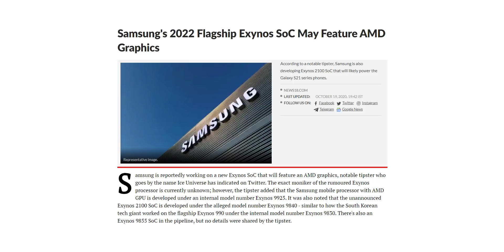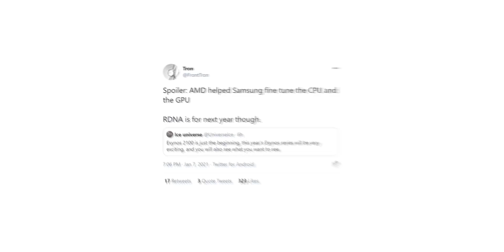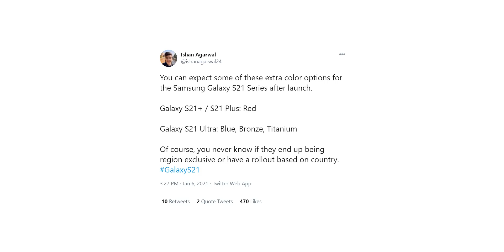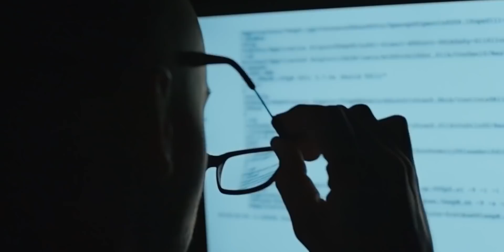Galaxy S21 Ultra - AMD To The RESCUE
Samsung Galaxy S21 will have Exynos 2100 which is outperforming its counterpart Snapdragon 888 in benchmarks and according to a tipster, AMD has had some assistance in making that happen. Also, we might see the AMD GPU on a Samsung smartphone as soon as this year itself. Samsung will launch the Galaxy S21 alongside the Galaxy S21 Ultra and Galaxy S21 Plus on January 14th.